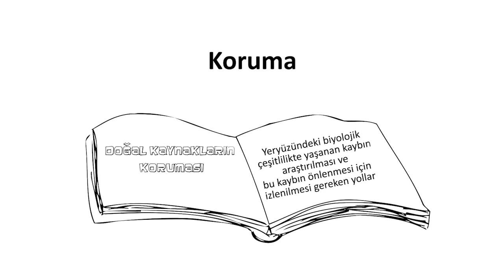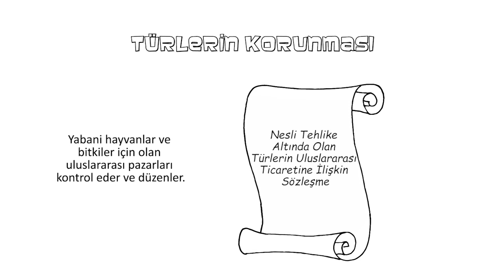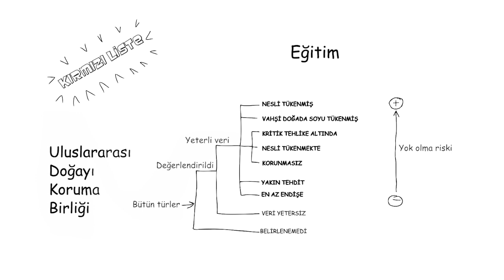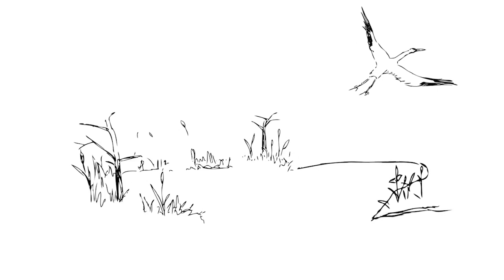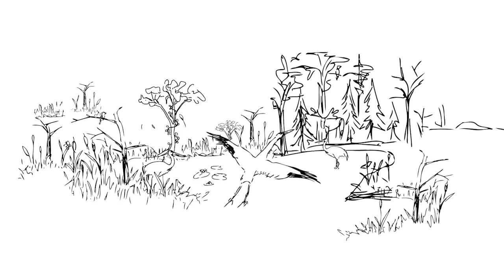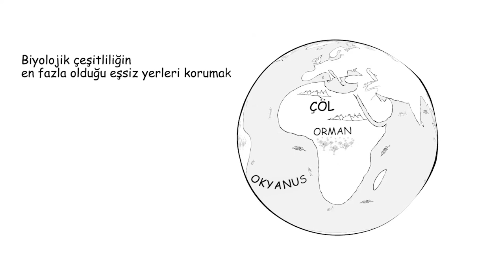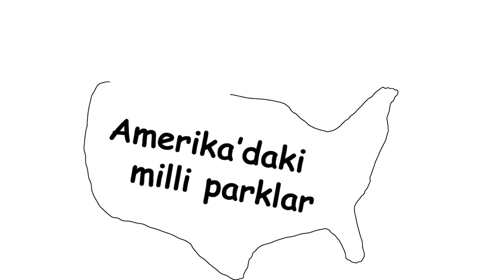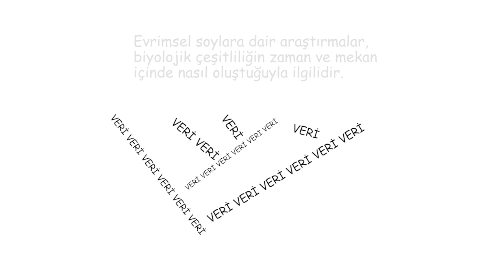Doğal Kaynakları Koruma ve Biyolojik Çeşitliliği Kurtarma Yarışı (Fen Bilimleri) (Biyoloji)